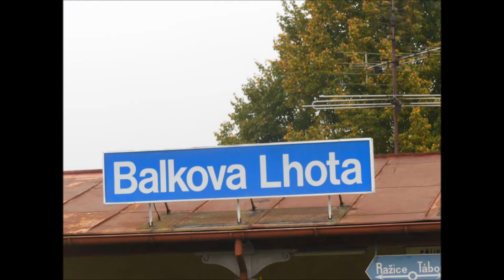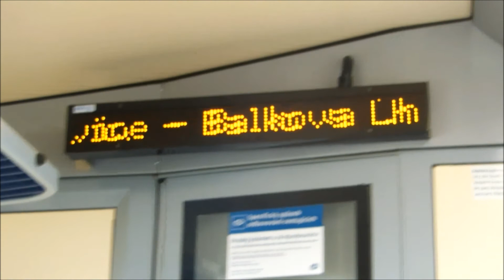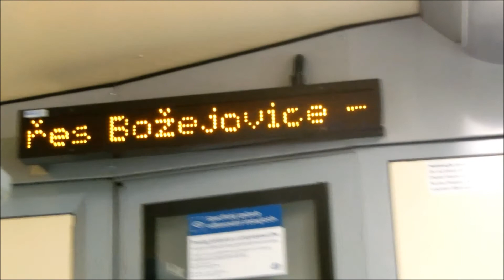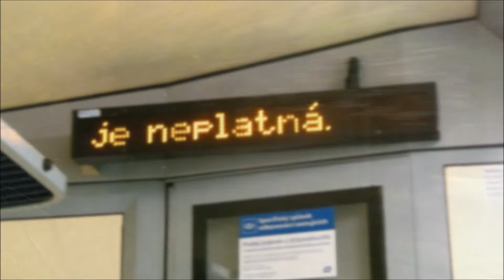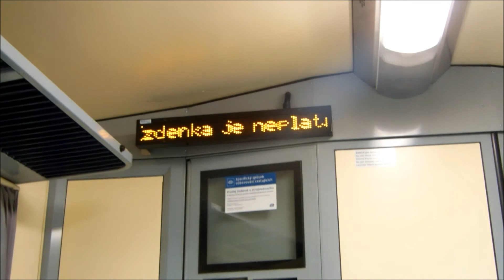Vlaky-Železnice: Jihočeská železniční síť očima železničního nadšence 2